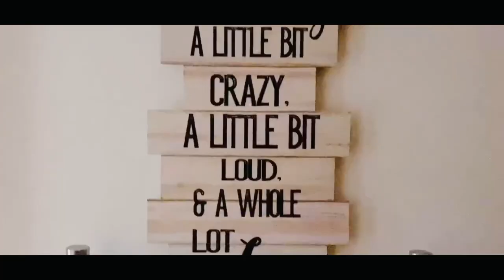LONG WEEKEND PARTY/ UAE 🇦🇪 NATIONAL DAY !!!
The celebration vlog of long weekend due to 50th uae national day holidays.